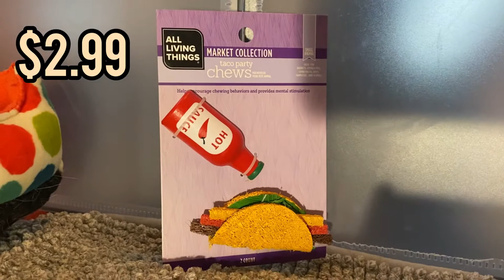Petsmart haul| Guinea pig Petsmart haul| guinea pig accessories & toys🤩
Hello welcome to guineapig city hope this makes you smile!😊